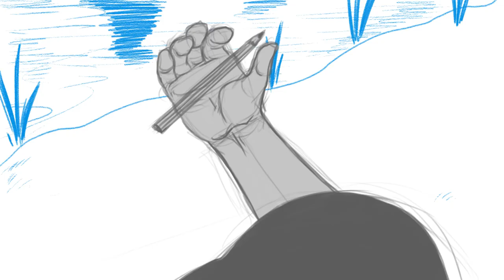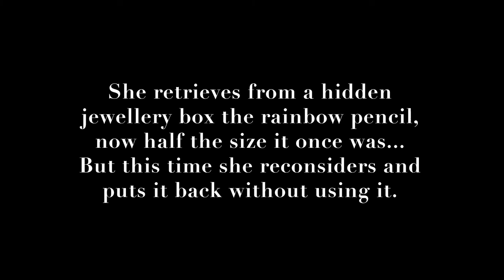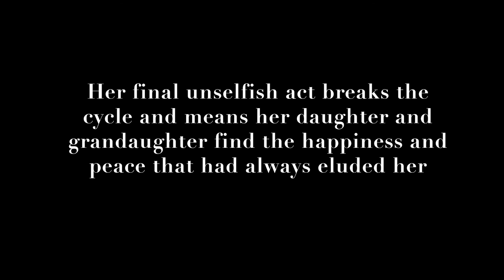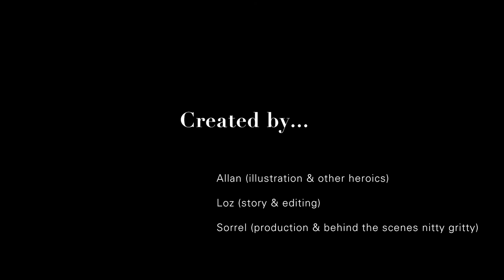The Rainbow Pencil Animatic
We are a group of three communication design students at Billy Blue College and this is the animatic for a short film that we are making for our subject Sequence and Narrative term final.

I have written this script keeping very much in mind Joseph Campbell's hero's journey and have tried to encompass these steps accordingly in my story.

As there is no dialogue in the film, and we are primarily graphic designers, we intend to use a number of visual devices in our short film to convey meaning and hopefully to capture the audience's intrigue.

These include illustrating the difference between the ordinary world (sans pencil) versus the extraordinary world (where the pencil/effects of the pencil are featured) by using slightly desaturated film for the ordinary world, and saturated film for the extraordinary film. I clarify this concept more clearly during my pitch & storyboard video, the link to which you can find below.

To help the audience understand the passing of time and who the characters are throughout the story, we will be using costume and physical characteristics. We are aware that our story spans an entire lifetime and so to help reduce confusion as to who is who across generations, we will use consistencies in costume across the characters.

With the main character (Daughter 1) as she is school–aged in 50% of the film, we are considering using a plaid pattern or a pinafore style in her costume consistently throughout, although obviously adjusted for the respective age. (e.g. Plaid skirt/pinafore = child; plaid miniskirt = teen; plaid slacks = adult; plaid knee blanket/shawl = elderly)

This would be a theme carried throughout, as with Daughter 1's love interest, who would have something douchey (it's the only word that fits) –like an eyebrow ring & a snapback hat, a tattoo or a denim jacket, to help the audience understand who he is throughout.

We intend on using Centennial Park for most of the locations, as well as other sites in and around Bondi Junction (Sydney).

We are holding auditions now, between 19 – 26 July 2017. You can find our casting call here:

If you are interested in the pitch and storyboard which explains in more detail the story and my vision for the film, you can find it at the following link. However, please let me off for the deterioration of the storyboard's quality as it goes along..! (It got late, I got tired/desperate and the deadline was the following morning haha... studentlife)

If you would like to see more of my work you can do so at my Insta: